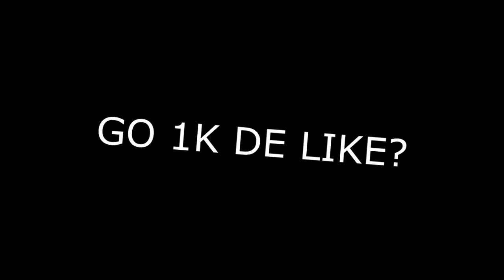J2 TRINCADO.exe freefire highlights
Meu instagram: @trajadao.ff

FÉ EM DEUS SEMPREEE!!🙏❤